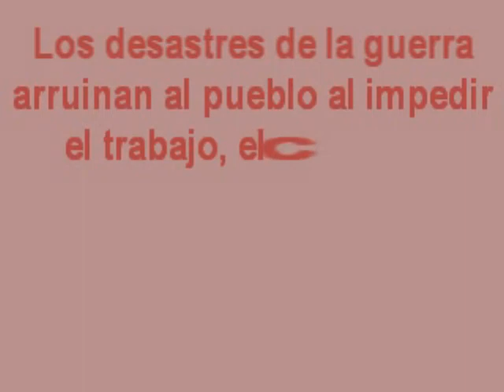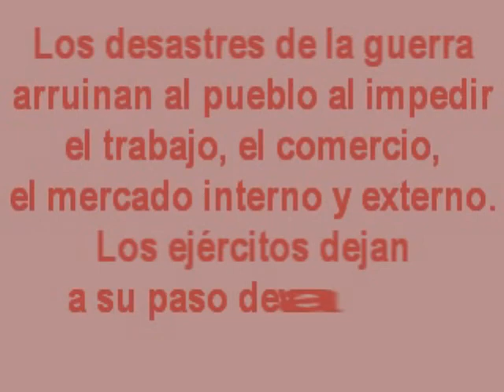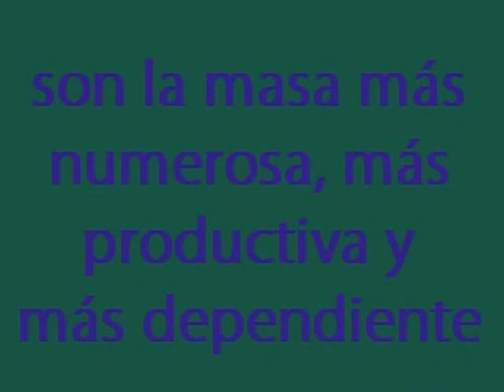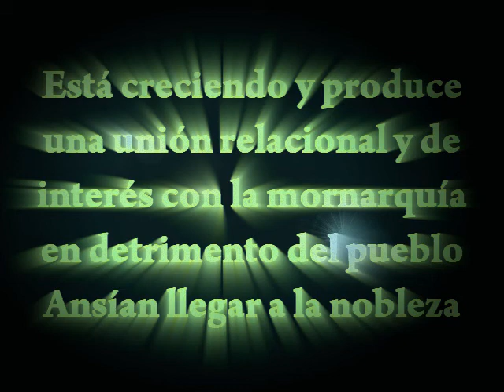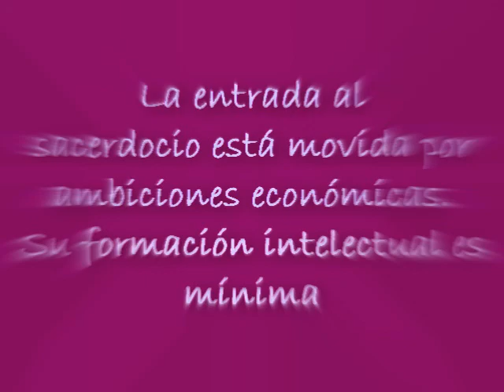En los tiempos de San Vicente